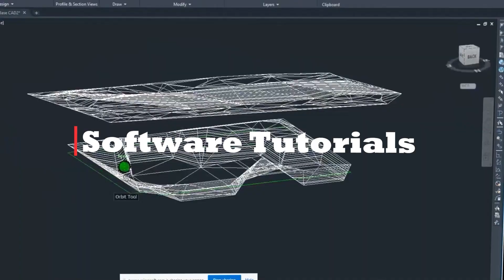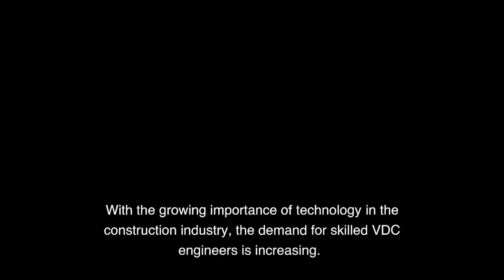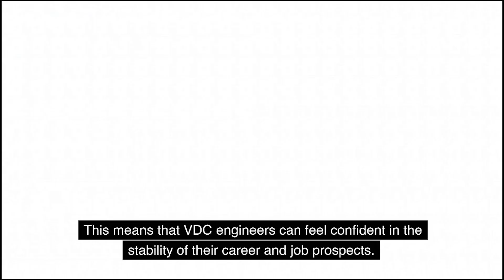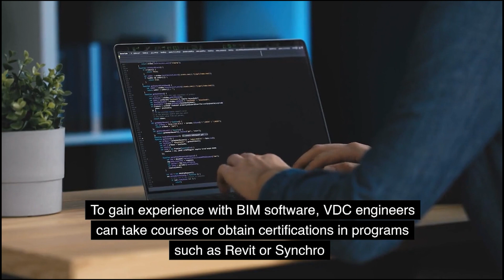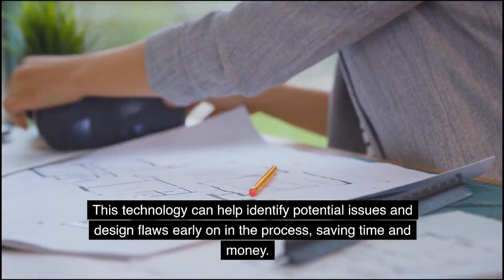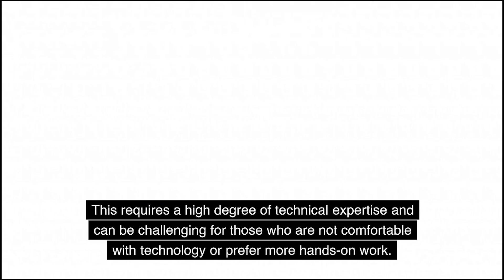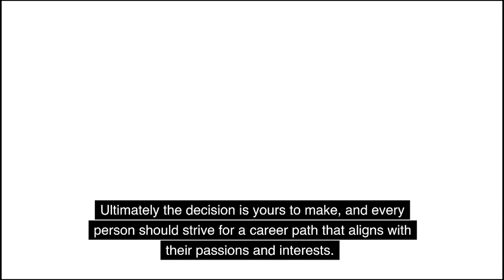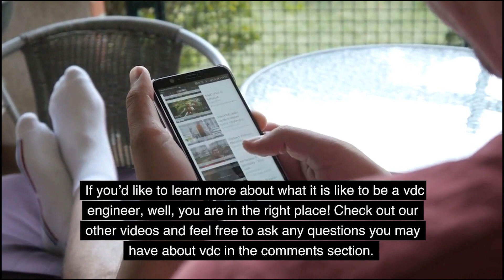Is VDC Right For Me? - An Overview Of The VDC/BIM Profession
If you have ever wondered what a career in VDC / BIM would be like then you found the right video! what does a VDC engineer do? What future opportunities are available? What does it take to be successful in VDC? This video will answer those questions and much more!

The purpose of this channel is to help those who are interested or participating in VDC/BIM careers to achieve their potential! Our goal is to cover everything a person needs to know to be a successful VDC/BIM engineer. We offer software tutorials, workflow walkthroughs, industry trend updates and much more! We make videos for beginners as well as experienced engineers, so click that subscribe button and notification bell to keep up to date with everything in the world of VDC & BIM!